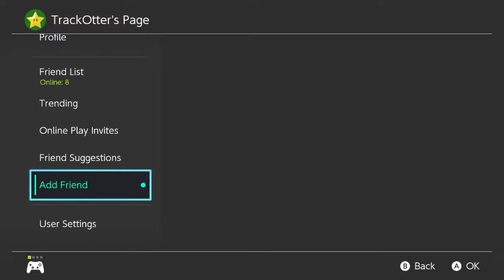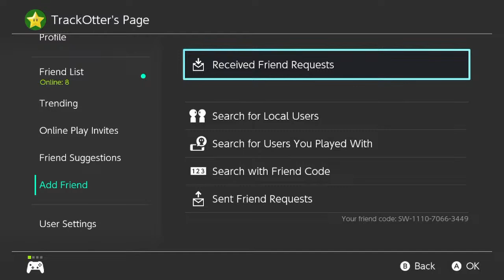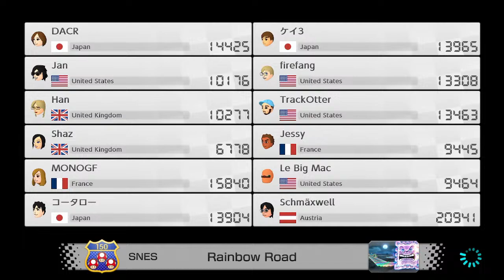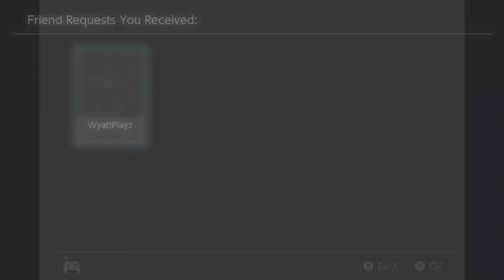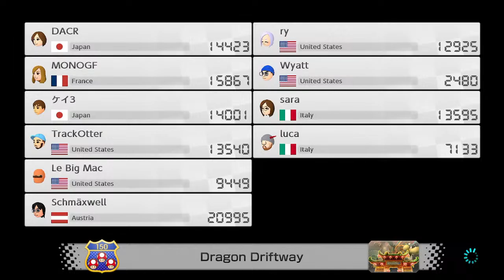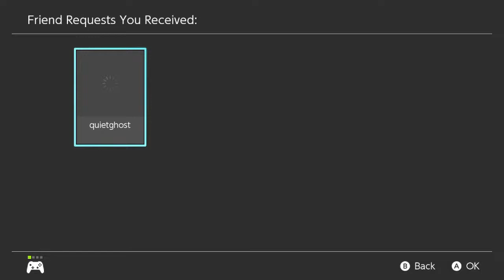Online Races with CHAT! - Mario Kart 8 Deluxe